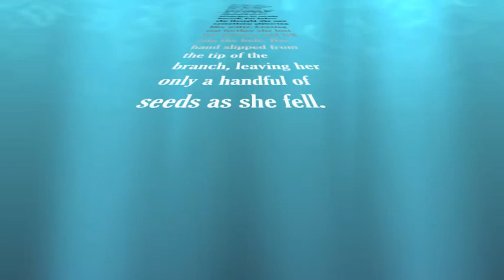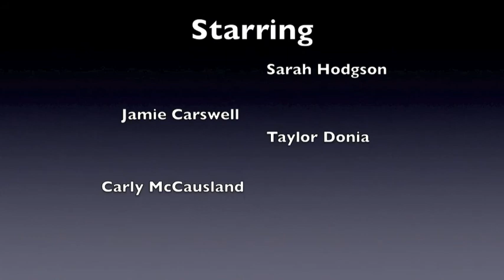Earth On the turtles back